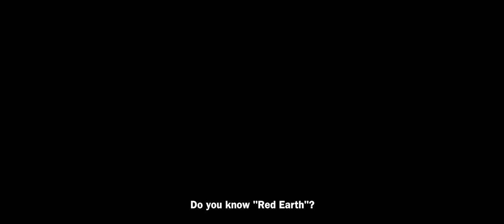The Morgenstern & Boyd Trilogy - Trailer / original version with subtitles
Transworld presents:
An Aigner/Bush/Acapulco Production "The Morgenstern & Boyd - Trilogy"